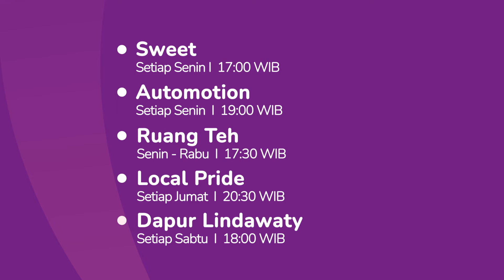WhatsOnRuangTrampil: DESEMBER 2021